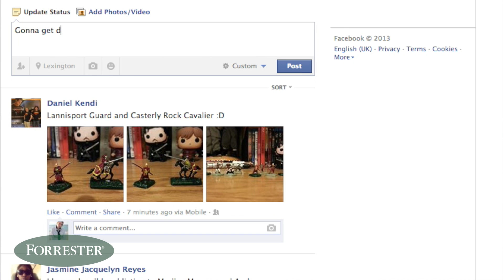Will Privacy Concerns Stop Or Stunt The Power Of Predictive Analytics?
The power to predict in the age of Big Data is super-cool, but will privacy concerns stop or stunt it's adoption? Watch this episode of Forrester TechnoPolitics with Eric Siegel, author of Predictive Analytics: The Power Predict Who Will Click, Lie, Buy, Or Die.